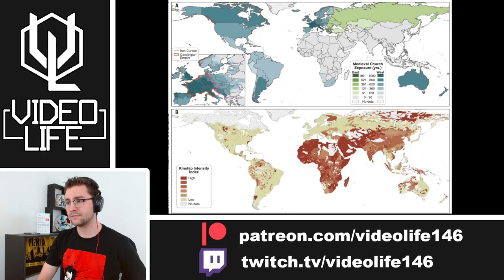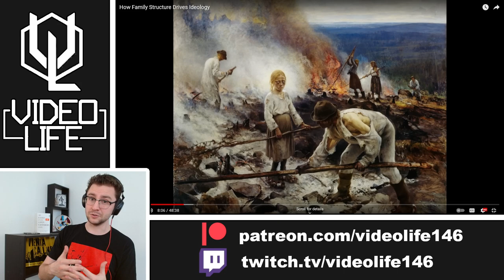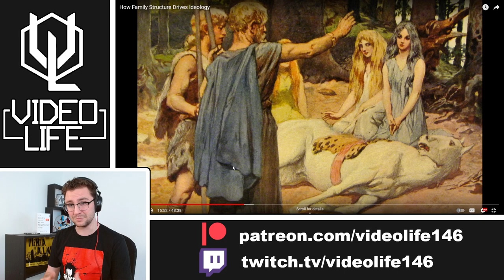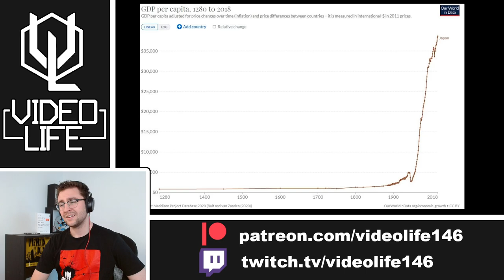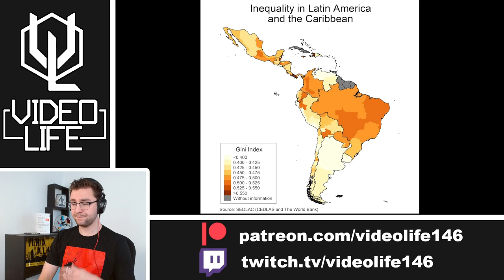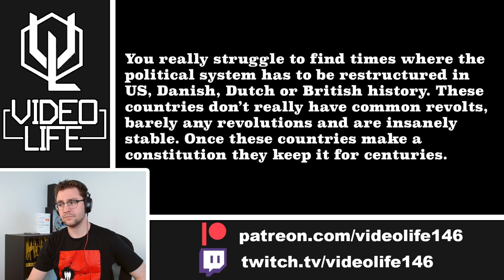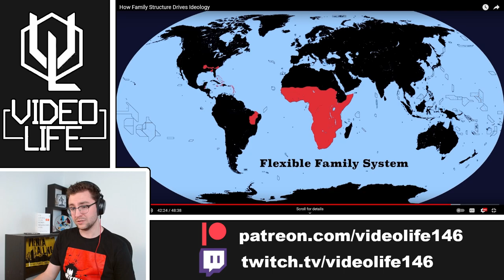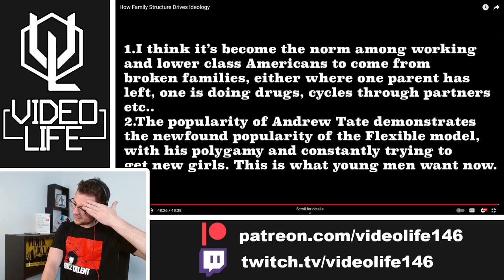How Family Structure Drives Ideology - Whatifalthist Reaction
That was so, so long. Let me know if you made it through lol

0:00 Intro
1:02 Reaction
1:07:25 Conclusion

THANK YOU to the following Tier 2 & 3 Patrons:

Alexandert76